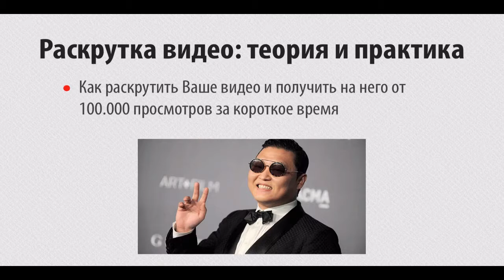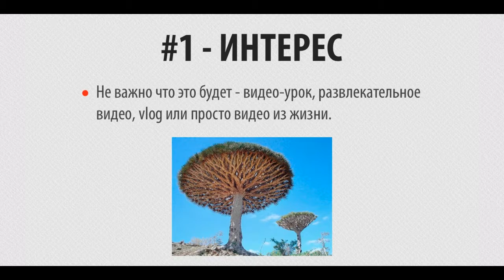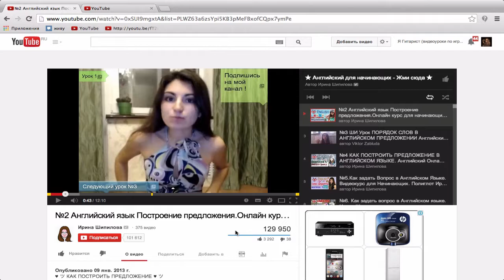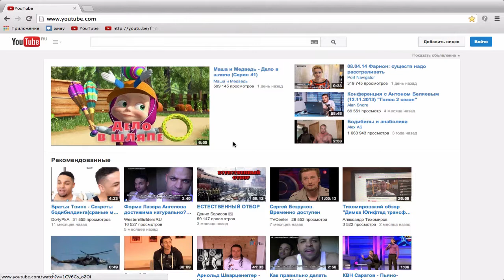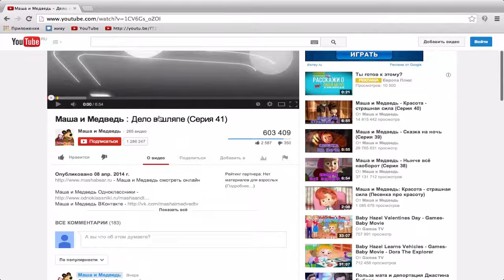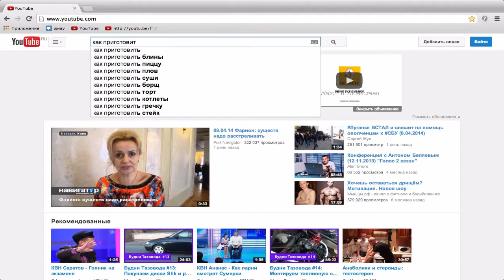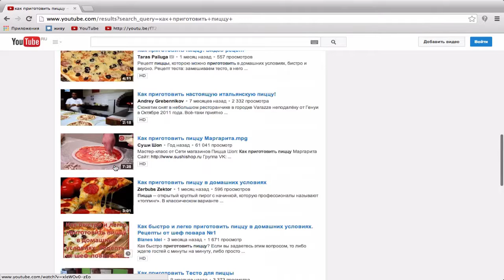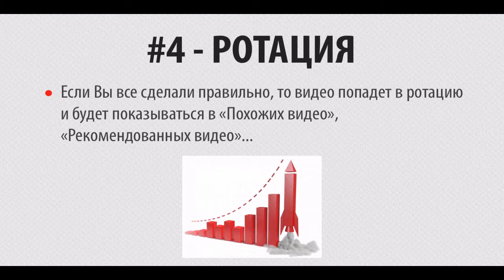Урок 2 Раскрутка видео на YouTube Теория и Практика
здесь подробнее второй урок и его авторы из видео-курса про секреты раскрутки канала YouTube